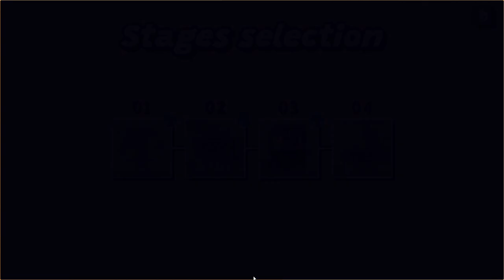AmaZoo - Steam Next Fest: October 2024 Demo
Help KoKo on his first day at work! Push, kick, grab and rearrange the boxes, while avoiding the dangers throughout the mega-warehouse. Solve all the puzzles and finally reach the exit!

Developed by Turbo Soda Games